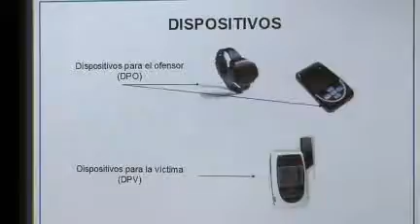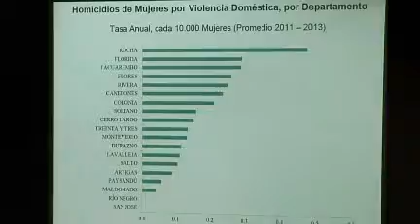Hay 68 denuncias de violencia hacia mujeres por día en Uruguay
Esta cifra significa un incremento del 5% respecto a 2012. Sin embargo, un 72% de las mujeres que murieron por violencia doméstica no habían hecho denuncia.